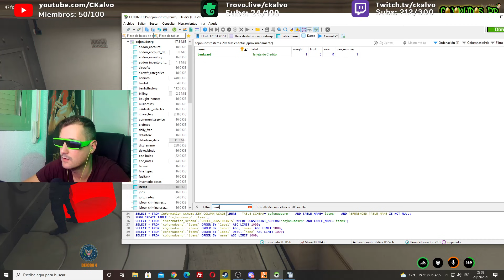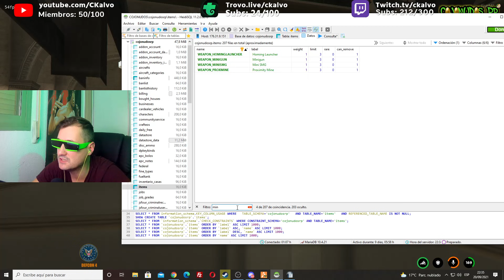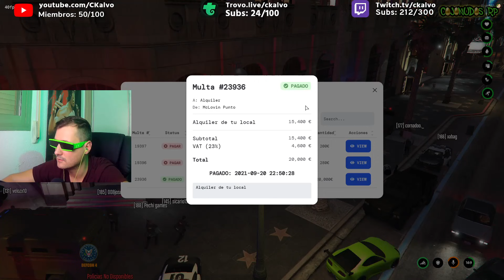BANCO CENTRAL ACABA EN CK DE BANDA (Comentando roleplay GTA V)